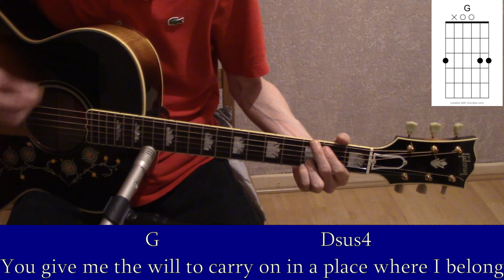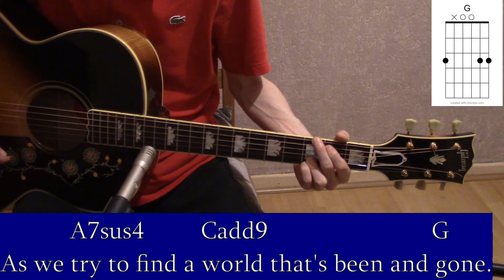Trying To Find A World by Noel Gallagher (Guitar Tutorial with Isolated Vocal Track Noel Gallagher)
Trying To Find A World That's Been And Gone Pt. 1 by Noel Gallagher (Guitar Tutorial with the Isolated Vocal Track by Noel Gallagher)

A short but beautiful song from Noel.

Words and Music by Noel Gallagher